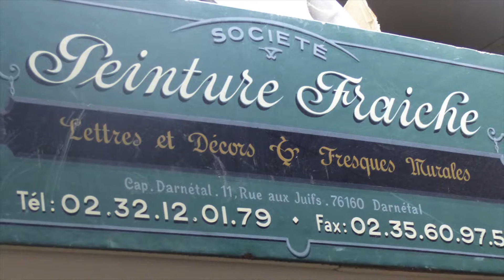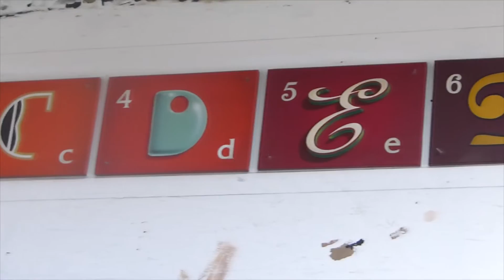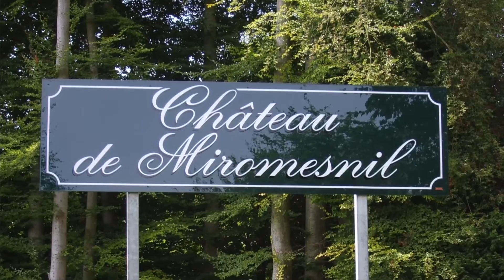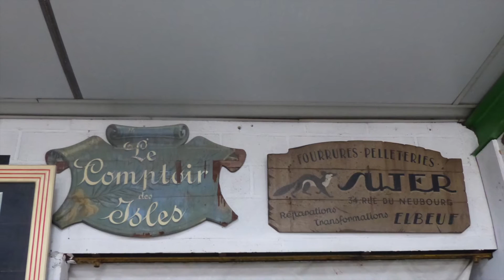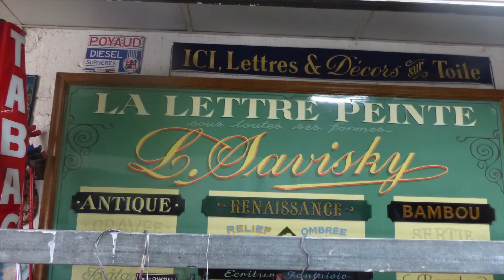Laurent Savisky, peintre en lettres et collectionneur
Entretien avec Laurent Savisky, peintre en lettres et collectionneur. Pour l'expo "A nos marques", Laurent Savisky a prêté deux enseignes publicitaires anciennes. Il est aussi un peintre en lettres de métier, au sein de l'entreprise qu'il dirige, "Peinture fraîche", basée à Darnétal : un amateur du patrimoine et un artisan à découvrir en vidéo.